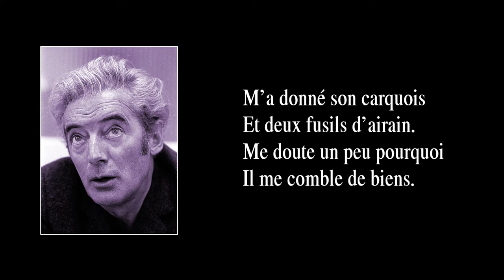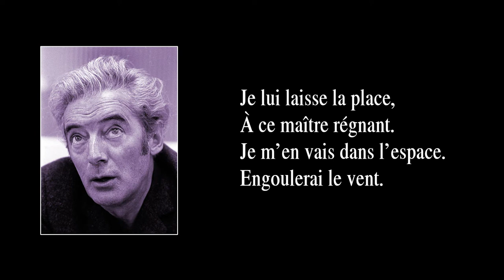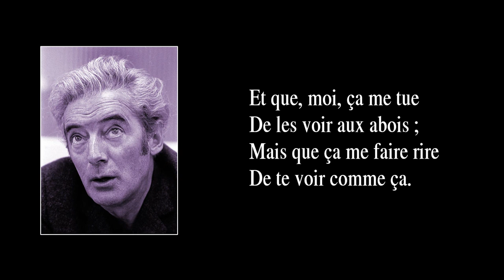LE ROI CHASSEUR – version de 1964 – avec paroles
Parmi les chansons de Félix Leclerc créées dans les années 60, j’ai remarqué que beaucoup sont du mode ternaire, c’est-à-dire quand on compte les temps ainsi : 1 2 3,  1 2 3,  1 2 3…, comme dans les valses, quoi. C’est le cas, du moins, de neuf chansons parmi les dix-huit que j’ai retenues des années 60 ; et il y en a même deux dont le titre comporte le mot “valse”. Si on consulte la liste de mes arrangements des années 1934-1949 et 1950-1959, on constate que le rapport est de une (1) chanson-valse sur les quinze de la première période, et de trois sur seize pour la deuxième. Alors que peut bien signifier cette différence entre la période des années 60 et celles qui précèdent ? Rien, peut-être, sinon un goût pour la rythmique ternaire que Félix Leclerc avait développé ? Cela peut sembler bizarre si l’on considère que, dans la musique populaire, les années 60 ne sont pas du tout marquées par un engouement pour le mode ternaire – bien au contraire ! En effet, dans les années 60, le goût populaire n’en avait que pour le yéyé (une catégorie du rock-and-roll), lequel n’en avait que pour le mode binaire (1 et 2 et 3 et 4 et 1 et 2 et 3 et 4…). Vous me direz que l’art de Félix s’élevait à un niveau où l’on ne se préoccupe pas de la mode, pourtant, en 1966, Félix Leclerc choisit de quitter le Québec pour aller s’établir en France, qu’il aimait bien – il faut dire que la France l’aimait bien aussi –, où il voulait, disait-il, aller à la rencontre d’un public plus jeune et plus instruit, constitué de cette jeunesse active et délurée, celle-là même par qui arrivera « mai 68 ». Les années 60 de Félix Leclerc furent aussi marquées par une paternité renouvelée avec sa nouvelle conjointe, Gaëtane Morin, qui lui donna deux enfants, Nathalie et Francis (le cinéaste bien connu). Ainsi, parmi les dix-neuf chansons que j’ai retenues de la période 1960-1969, six portent sur l’enfance ou la paternité : En attendant l’enfant ; Grand-papa pan pan ; J’inviterai l’enfance ; Naissance ; La mort de l’ours ; Le père.

La chanson “Le roi chasseur” fut créée en 1964 et parut la même année sur l’album “Félix Leclerc” (Montréal, Philips, 1964) ; c’est la version qui est ici entendue.

PAROLES :

Da da da di da da
Da da da di da da da
Da da da da da di
Da di da da da da

M’a donné son carquois
Et deux fusils d’airain.
Me doute un peu pourquoi
Il me comble de biens :
Il a les yeux sur toi.
Le tuer ? C’est le roi…
Et depuis que tu pleures,
Je sais qu’il a ton cœur.

Je lui laisse la place,
À ce maître régnant.
Je m’en vais dans l’espace.
Engoulerai le vent.
Serai oiseau sans cri,
Mais grand oiseau de nuit
Qui dépliera toujours
Ses ailes, fuyant l’amour.

Cette histoire, tu l’inventes.
Je suis dans ta maison,
Patiente et si aimante
Depuis tant de saisons.
Voici venir le roi.
—  Et que lui diras-tu ?
—  Lui dirai qu’il se tue,
Trop d’oiseaux dans ses bois.
Et que, moi, ça me tue
De les voir aux abois ;
Mais que ça me faire rire
de te voir comme ça.